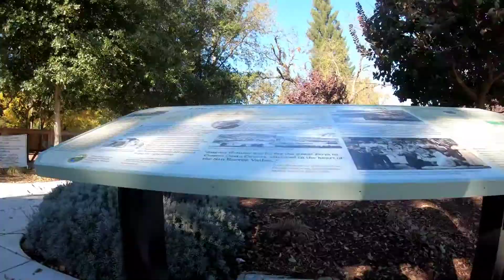Sunday Morning | 52-Mile Ride | Iron Horse Regional Trail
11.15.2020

E.G.G.